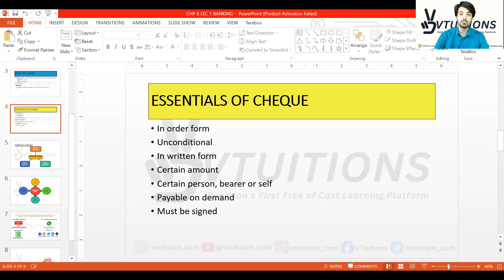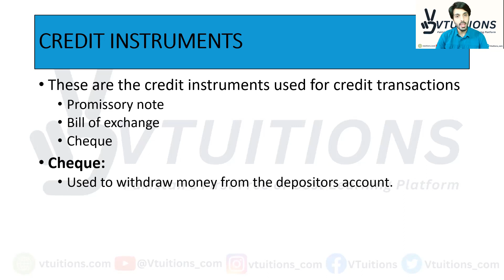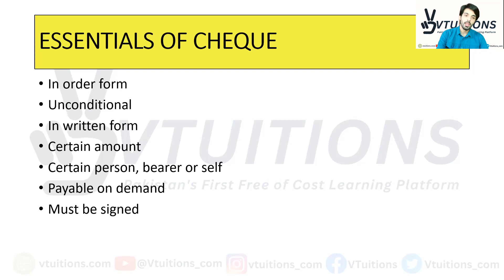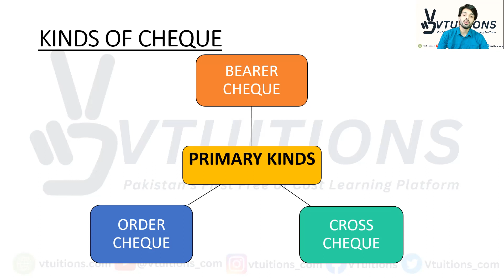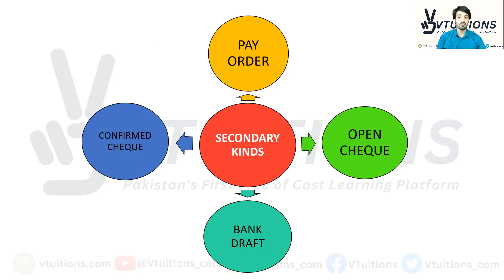Cheques and Its Essentials | Kinds of Cheque | Credit Instruments | Banking Class 12 Sindh Board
Lecture-01 Cheques and Its Essentials | Kinds of Cheque | Credit Instruments | Banking Class 12 Sindh Board

Welcome to our YouTube channel where we provide in-depth explanations on Cheques and its Essentials, including the different kinds of Cheques and Credit Instruments in Banking for Class 12 students of the Sindh Board.

In this video, we will cover all the important topics related to Cheques and its Essentials, including the definition of Cheques, the different kinds of Cheques, and how they are used as a credit instrument in banking. We will also discuss the legal and practical aspects of Cheques and their significance in modern banking.

Our expert teachers have years of experience in teaching and have crafted this video to help students gain a deeper understanding of the subject. Our step-by-step approach will guide students through the concepts and principles related to Cheques and their essentials, making it easier for them to solve related problems in the future.

Whether you are preparing for your exams or simply want to strengthen your understanding of the subject, this video will provide you with all the necessary knowledge and skills. So, sit back, relax, and join us on this learning journey!

Don't forget to like, share, and subscribe to our channel for more educational content on Cheques and its Essentials, Kinds of Cheque, and Credit Instruments in Banking for Class 12 Sindh Board students.